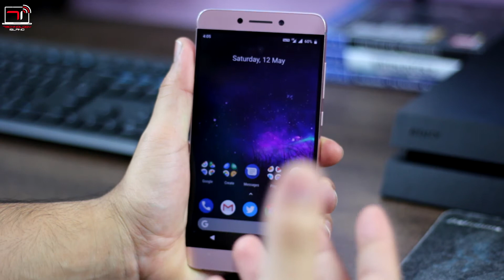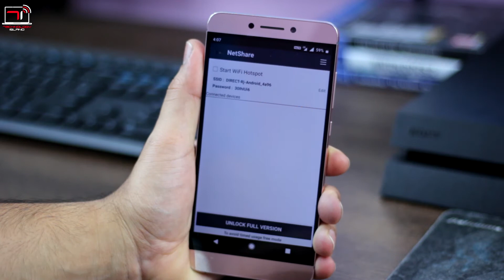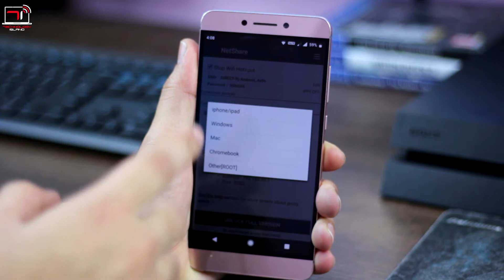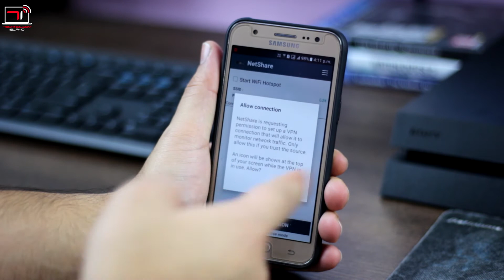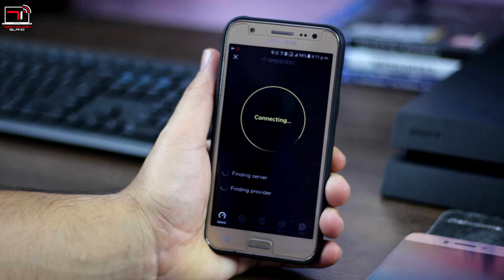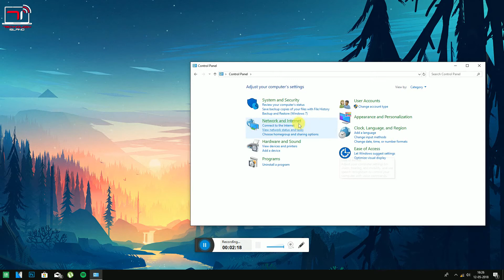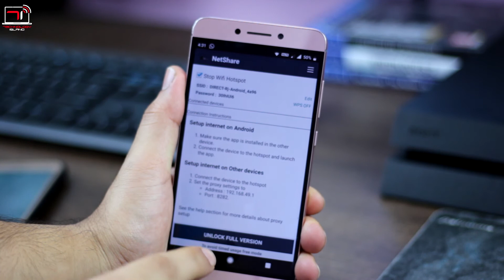How to use Your Android Phone as a WiFi Extender/Repeater - [NO ROOT]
dosto is video mai aapko bta rha hu ki kese aap apne kisi bhi android phone ko wifi extender ya wifi  repeater kese bana sakte hai badi hi asaani se, toh umeed hai ki aapko ye video pasand aai hogi. :)